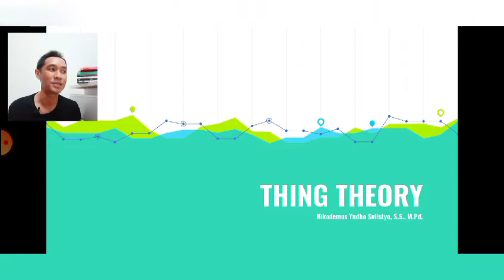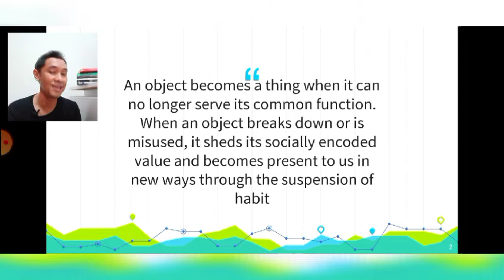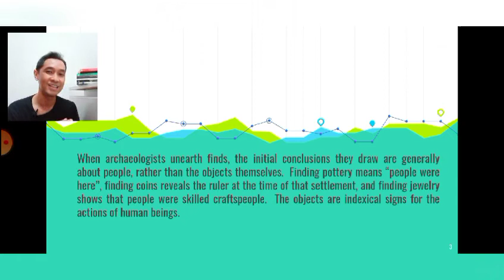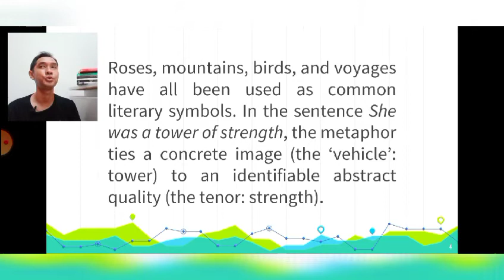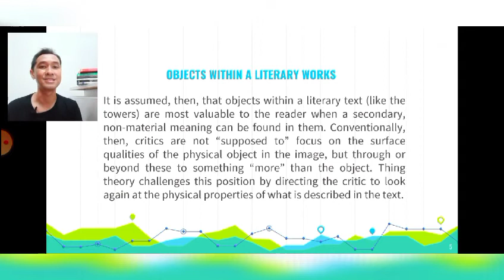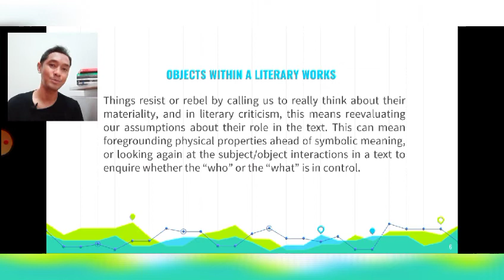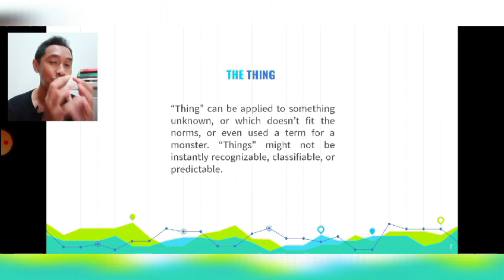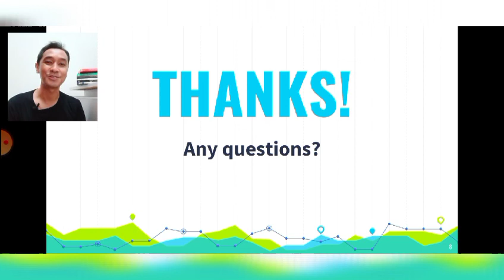Seri Teori Sastra: Thing Theory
Selain Ecocriticism, Thing Theory ada teori atau pendekatan sastra yang paling mutakhir. Fokus dari teori ini adalah pemaknaan atau interpretasi object (benda) yang telah berubah menjadi thing (hal) ketika tidak lagi melakukan fungsi layaknya sebuah benda, melainkan telah berubah menjadi hal lain yang memiliki makna dan peran berbeda.

Silahkan hubungi saya di instagram berhubungan dengan pertanyaan-pertanyaan mendetail mengenai materi dan sumber (ebook buku-buku teori dan ppt).